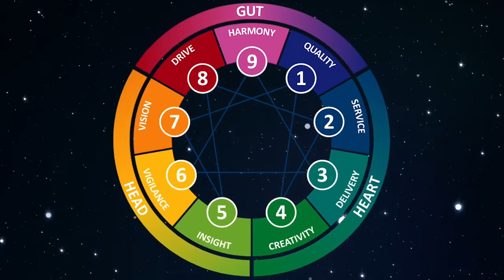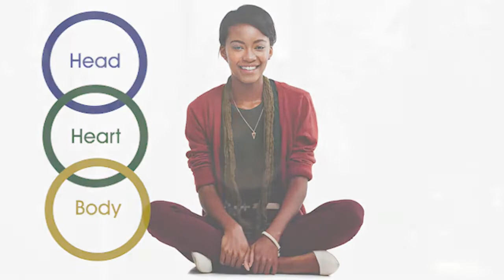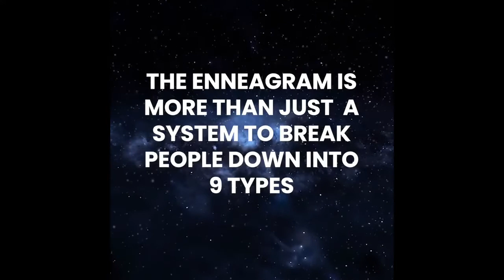The Esoteric Roots of the Enneagram Part 9-24 Deceptive Practices In the Church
What are the esoteric roots of the Enneagram? Should Christians be using this practice?

The Light of Deception Ministries
Investigating church & global deception from a biblical viewpoint by offering in-depth research & trusted resources